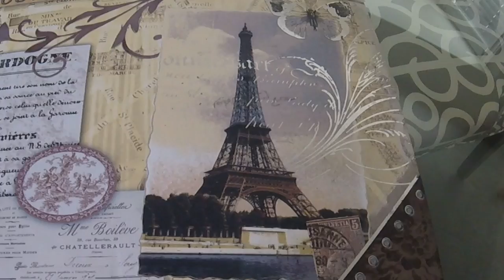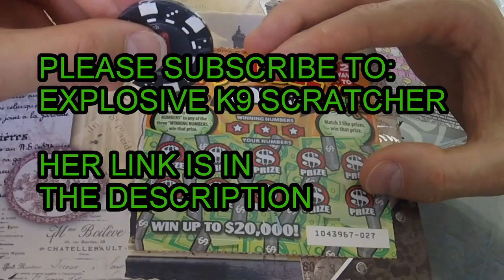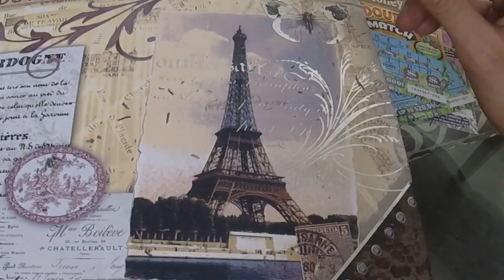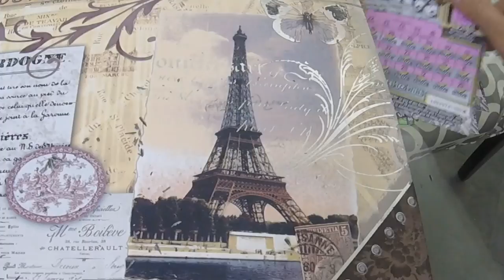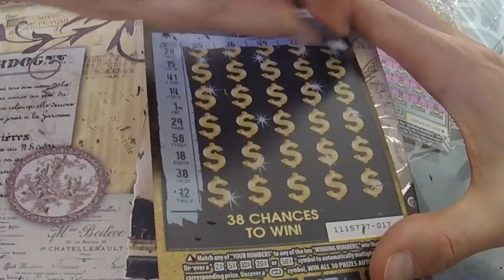$49 of Calif Scratchers for my Subs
I purchased the following tickets for my subs who won these in a recent contest: (i) one $30 Calif Gold, (ii) three $5 money in the bank and (iii) two $2 double match.  Let's hope for a big win!